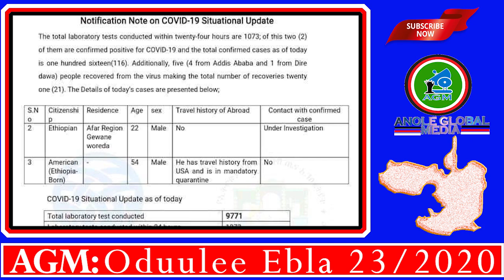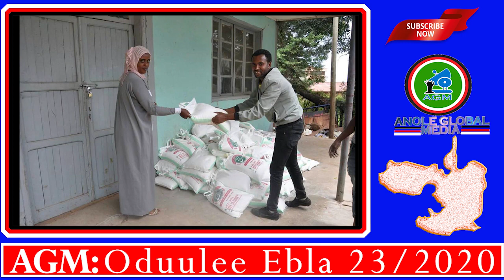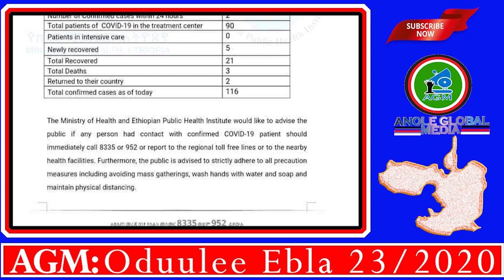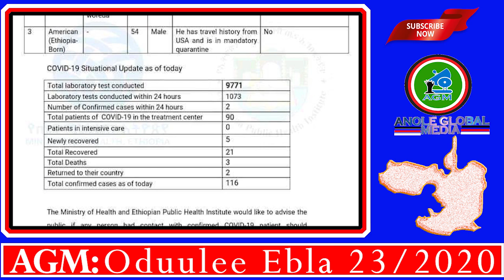AGM: Asallatti Warshaan Harree Qalu Ammas Dalagaa Jiraachuu, Abdii Baalee Hidhamuu fi Oduulee...